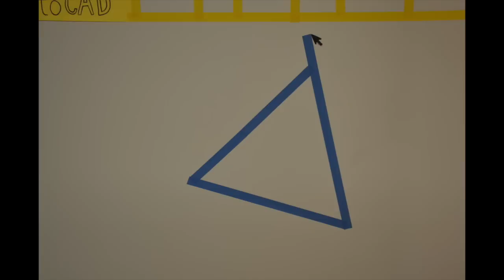Tape art - Peter Vukovic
Peter Vuković
Fakulteta za arhitekturo
Tape art